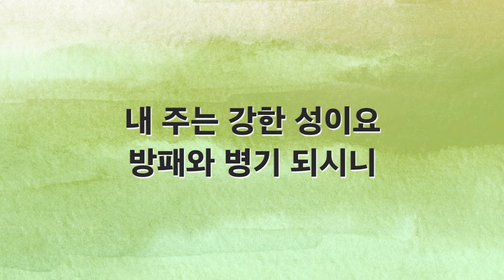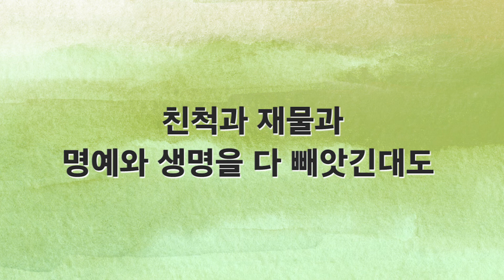[새찬송가 반주] 585장 내 주는 강한 성이요 MR